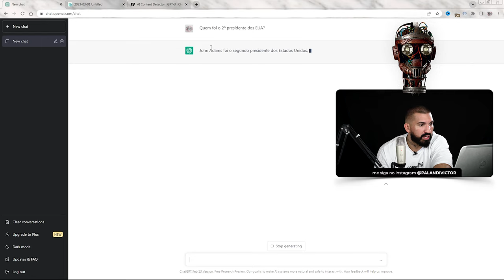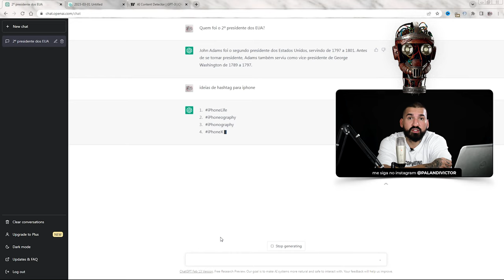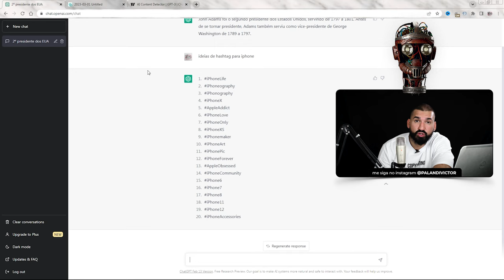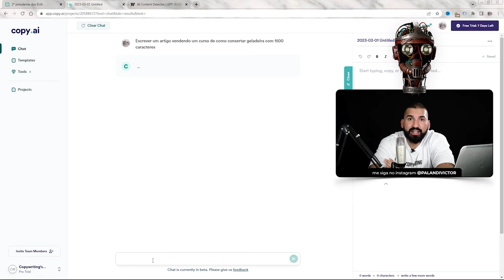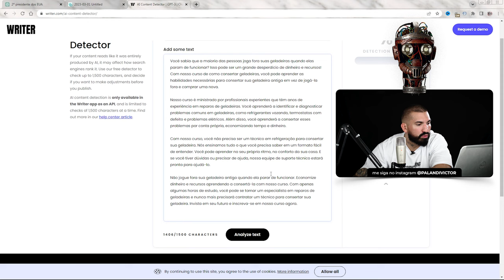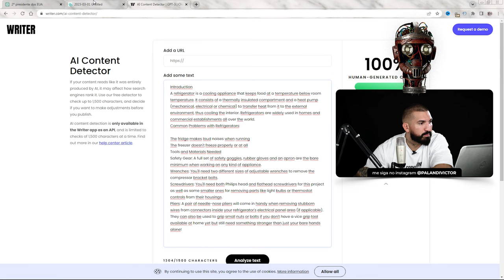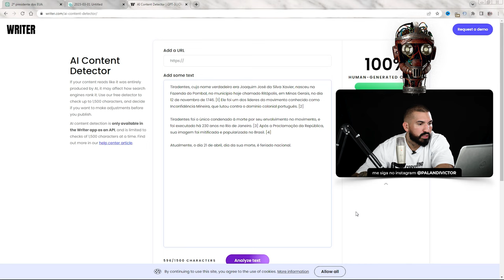Aula 3 - Copy AI alternativo ao ChatGPT